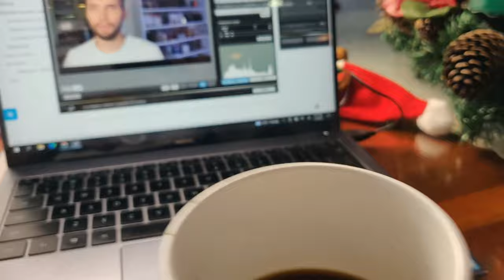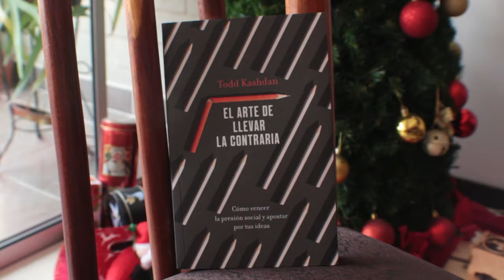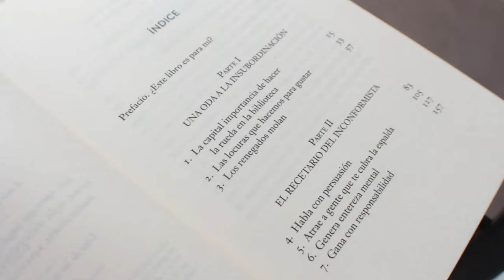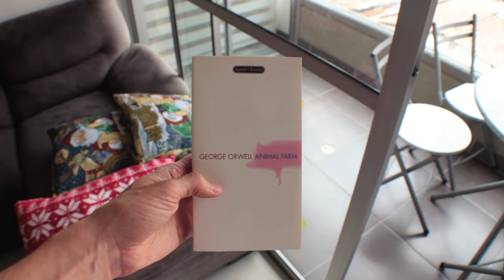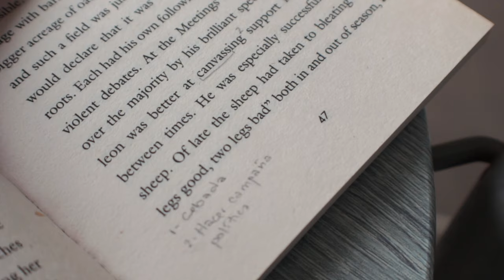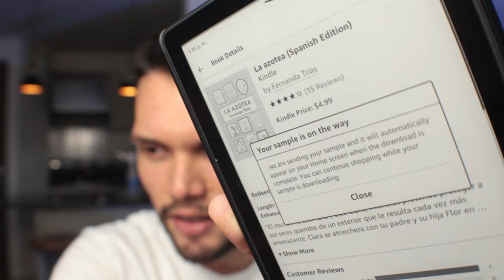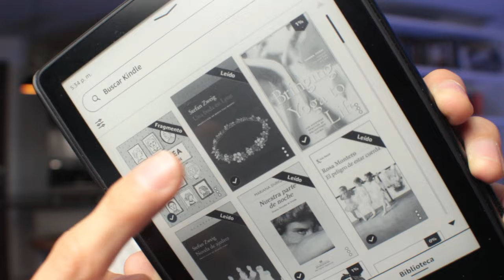¿Qué estoy leyendo ahora? Un gran clásico corto y otro pa' la playa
Este mes leeré tres libros recomendados. Si quieres leerlos conmigo en el CLExprés, únete

📼  VIDEOS RELACIONADOS:
¿Qué estoy leyendo ahora? Libros nuevos y autores que no fallan nunca

⏳ Capítulos:
- 00:00 Intro.
- 00:16 Lecturas de enero.
- 00:50 El arte de llevar la contraria.
- 03:10 CLExprés.
- 03:32 Rebelión en la granja.
- 05:09 La azotea.
- 07:36 Cierre.

- El arte de llevar la contraria de Todd Cashdan: ESP / EEUU / MEX
- Rebelión en la granja de George Orwell: ESP / EEUU / MEX
- La azotea de Fernanda Trías: ESP / EEUU / MEX

♦ RESUMEN